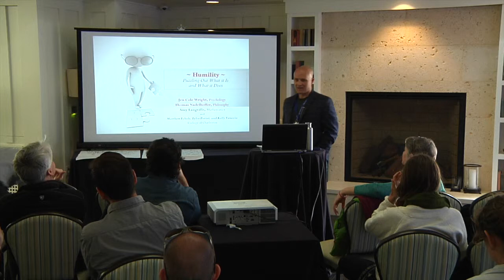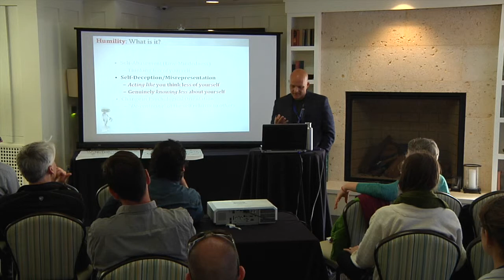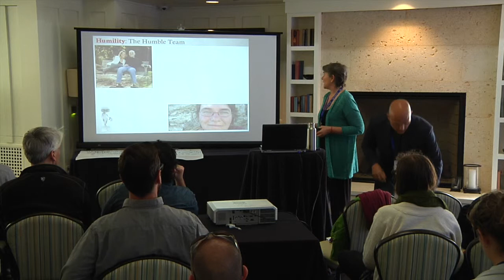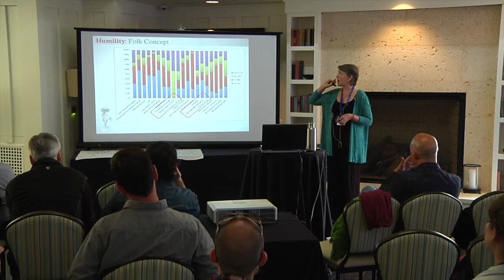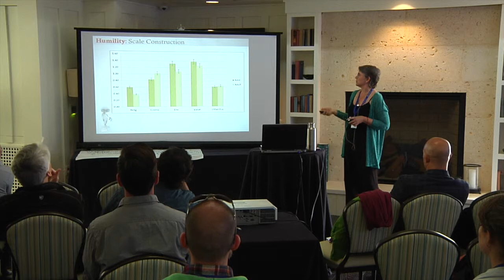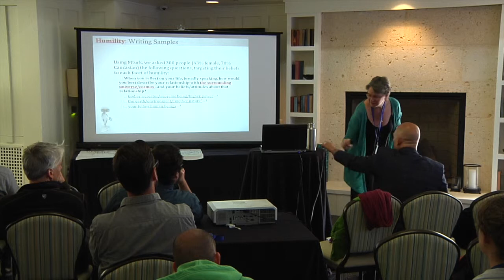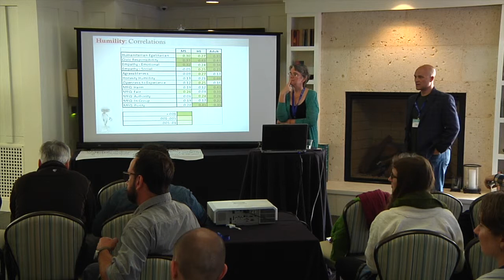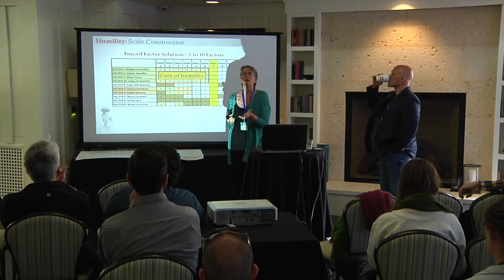Session 13, Wright & Nadelhoffer - Exploring Humility: Theory, Measurement, and Development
Exploring Humility: Theory, Measurement, and Development
Jen Cole Wright & Thomas Nadelhoffer
College of Charleston

The Intellectual Humility Capstone Conference
Catalina Island, California, USA
Hosted by The Thrive Center for Human Development